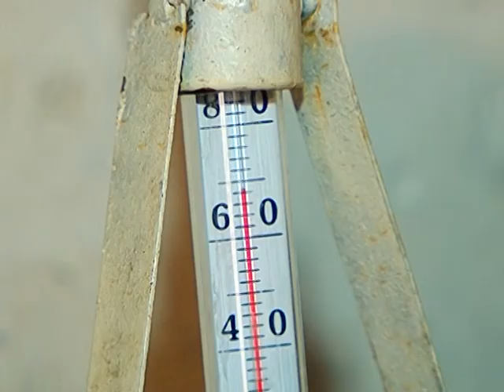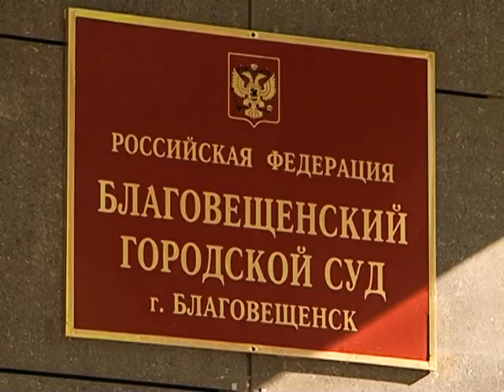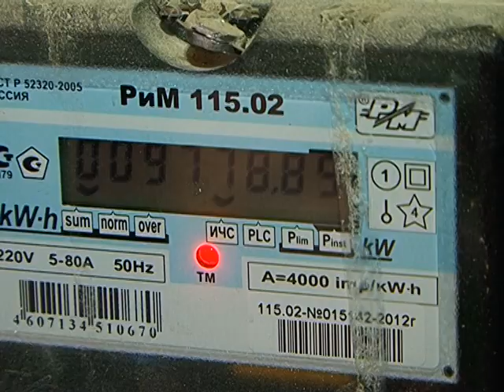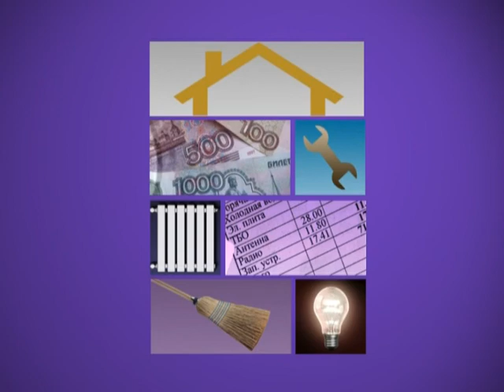Управляй Ка! узят трубы02